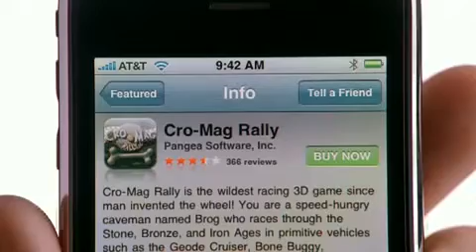ML 80550167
Video Migrado